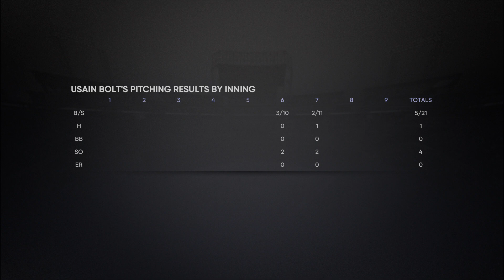ボルトがMLB2,000盗塁を目指す#15 Usain Bolt 2000SB MLB 【MLB The Show 21】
購入ページ　MLB The Show 21(輸入版:北米)- PS4